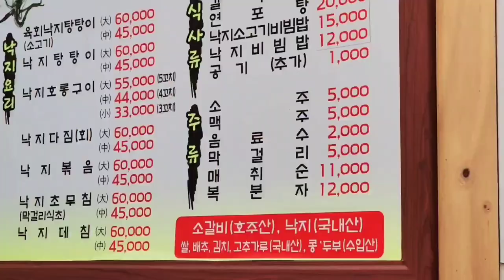Korean cuisine and popular delicious dishes in Korea are loved by many people